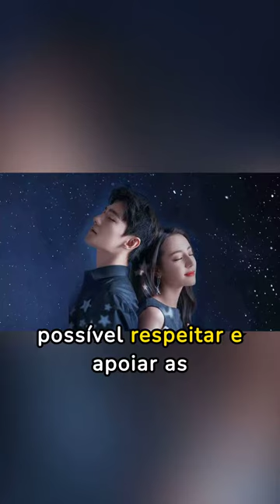6 protagonistas masculinos de C-Drama dignos de atenção!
Esses homens simbolizam charme, paixão, resiliência e, acima de tudo, positividade. Eles são perfeitos mesmo em suas imperfeições e estabelecem padrões elevados quando se trata de amor e relacionamentos. Aqui está uma olhada em seis homens que roubaram corações.